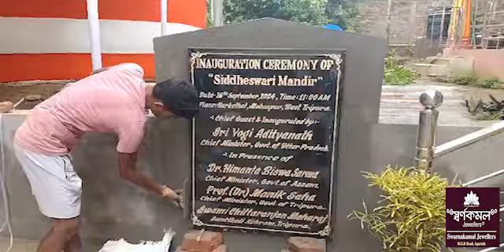UP CM Yogi Adityanath tai BUBAGRA Yak bai Barkathal Santikali Ashramo Mandir Phiyokjaknai